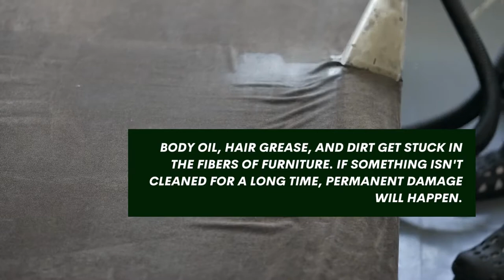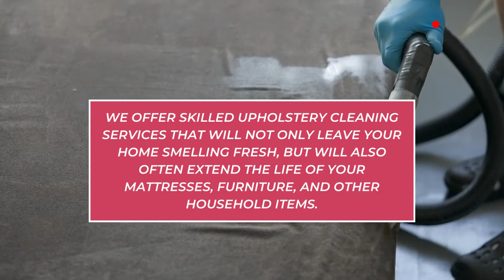Upholstery Cleaning Englishtown NJ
For many people, the living room furniture, including couches, chairs, and upholstered items, is the focal point of the home. Don't let your house down by letting it get stained, marked, or have that worn-out appearance that comes from years of use. Let's face it, a nice sofa set and other upholstered furniture may be a sizable financial commitment for your home, but they should serve you well for several years before needing to be replaced. For the time being, nevertheless, it's crucial that they be kept in great condition.
Put your trust in our staff of helpful cleaners to do this task for you.

PowerPro Carpet Cleaning of NJ

Carpet Cleaning Englishtown NJ
Carpet Cleaners Englishtown NJ
Carpet Cleaning Service Englishtown NJ
Area Rug Cleaning Englishtown NJ
Air Duct Cleaning Englishtown NJ
Tile & Grout Cleaning Englishtown NJ
Carpet Cleaning Near Me
Carpet Cleaners Near Me